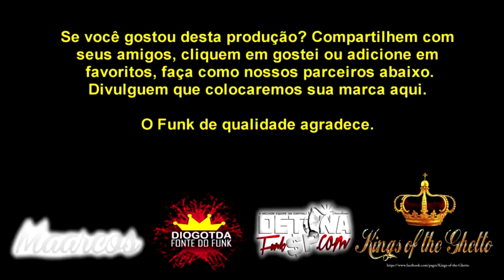Mazinho X Didô O Confronto Final Video oficial Roda de Funk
Atenção Aqui Em Baixo